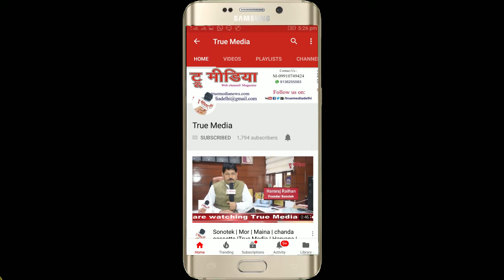Mahaveer Verma | kavyadeep 5th Annual Day | Hapur Kavi Sammelan 2018 | True Media